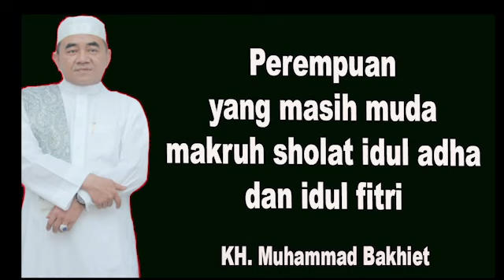Ini hukum nya bagi perempuan yang masih muda sholad idul adha dan idul fitri